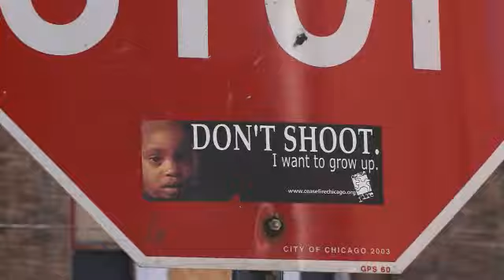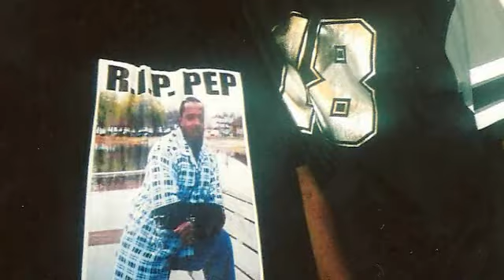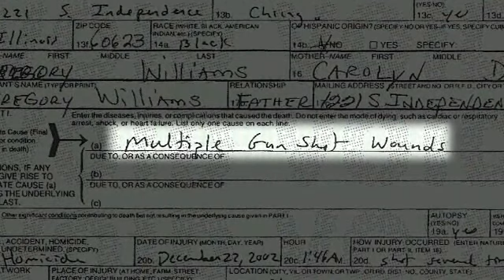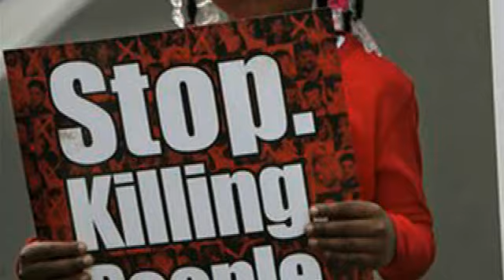Jermaine M. Davis - Breaking the Cycle Trailer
Breaking the Cycle is a feature documentary scheduled to be released to the general public January 2012.

Breaking the Cycle is rooted in practical tips, tools and strategies to help individuals overcome negative beliefs and behaviors that keep them trapped in destructive cycles. Breaking the Cycle is a documentary that is applicable to all individuals and was created as a resource to help individuals and organizations "break the cycle" no matter what issues they are facing.  Breaking the Cycle explores, but is not limited to the negative and destructive vicious life cycles of:
• Gang Life
• Teen Pregnancy
• Absentee Parents
• Violent Crimes and Deaths
• Substance Abuse, Use and Sales
• Jail and Prison Incarceration and Recidivism
• School Drop Out (Grade School, High School and College)
• Emotions and Feelings  of Helplessness and Hopelessness

Currently and upon the release of Breaking the Cycle, I will be offering a series of leadership, motivational and academic achievement and success keynotes and workshops entitled, Breaking the Cycle and Live Your Dreams Tour.